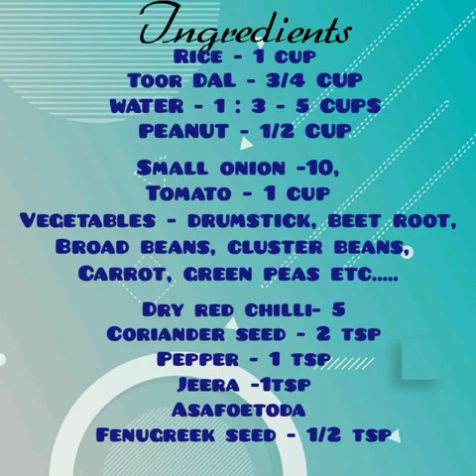Bisi Bele Bath Recipe | Sambar Rice in tamil | Restaurant style bisibelabath recipe / சாம்பார் சாதம்